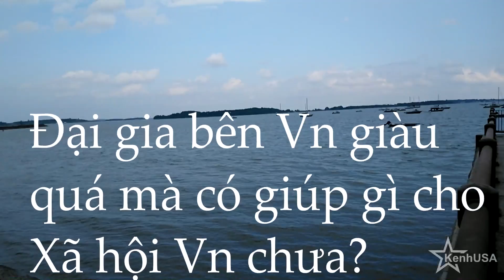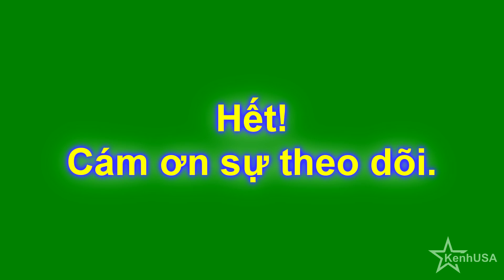Mấy người Việt Kiều về Vietnam kinh doanh thua Lỗ sau khi về lại Mỹ đâu dám than thở củng ai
Có những người nhẹ dạ còn dám nghe lời cộng sản về Vn làm ăn, cuối cùng cháy túi , kể chết gì gái,người thì li vị vợ con.